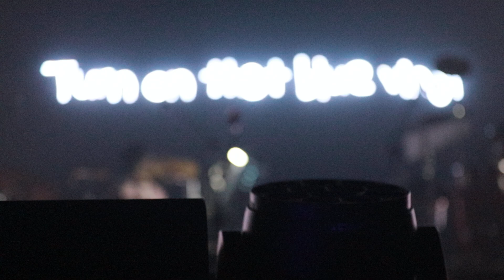200209 백예린(Yerin Baek) - I'll be your family! (unreleased) MV @ Turn on that Blue Vinyl, YES24 라이브홀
Yerin Baek - I'll be your family! (unreleased) MV
@ Turn on that Blue Vinyl, YES24 라이브홀